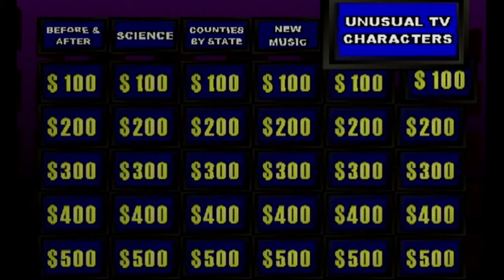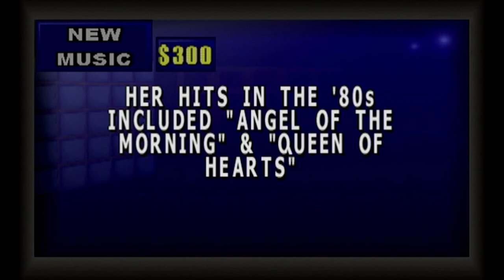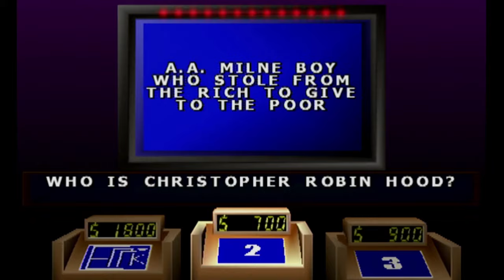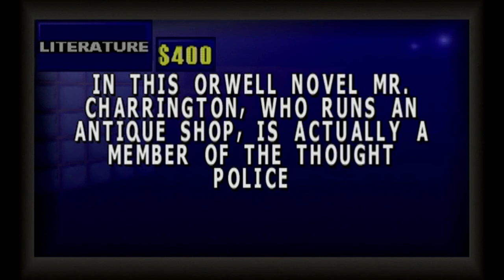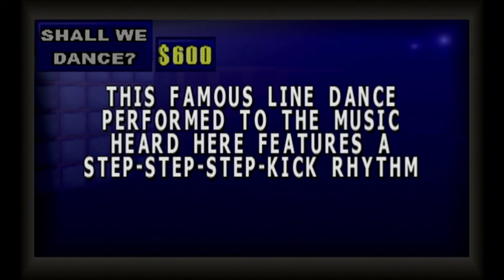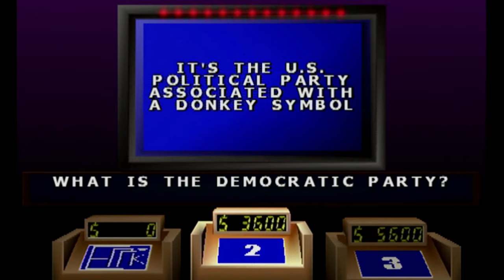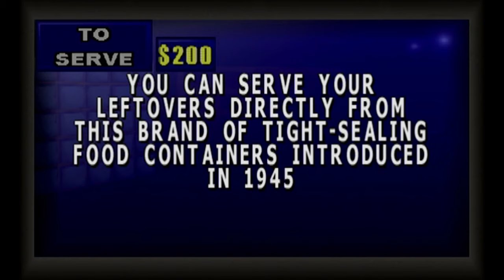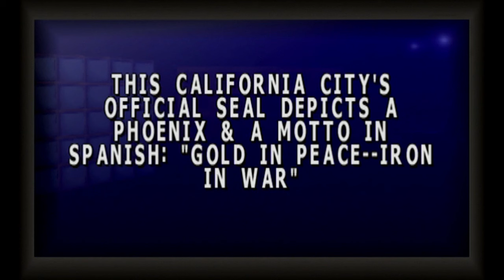Jeopardy: 2nd Edition (Part 35)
0:00 Jeopardy!
16:28 Double Jeopardy!
34:53 Final Jeopardy!